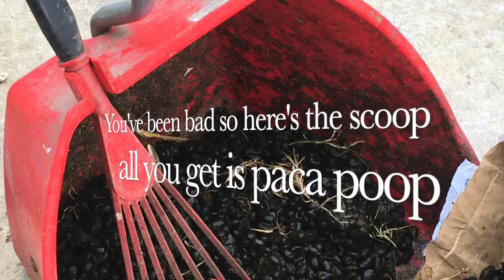Alpaca poop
21.12.21 "you've been bad so here's the scoop, all you get is paca poop"
I found the owners of the alpacas where we got stuck the other day. I met the beasts and picked the poop and dished it out for the night. The smell of the poop didn't seem to be much of a problem for Heidi and particularly Vienna. Later that night Mike found Vienna with her head over the stable wall, almost in the poop bag that I had put right on the other side of the wall from her hay net. Now I have to take the horses past there again to see if it will be a problem.